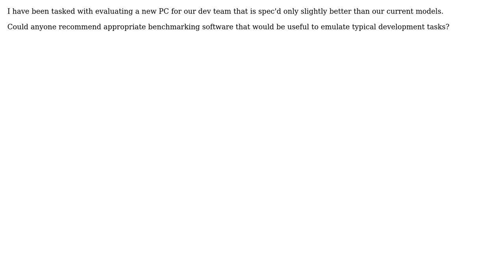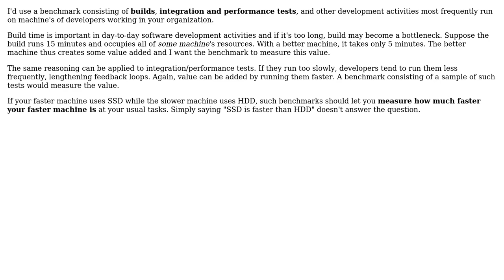Which benchmarking software would you use to evaluate the performance of your development rig?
Software Engineering: Which benchmarking software would you use to evaluate the performance of your development rig?

With thanks & praise to God, and with thanks to the many people who have made this project possible! | Content (except music & images) licensed under CC BY-SA | Music | Images & others | With thanks to user Scott Ferguson user azheglov and the Stack Exchange Network Trademarks are property of their respective owners. You are responsible for your own actions.